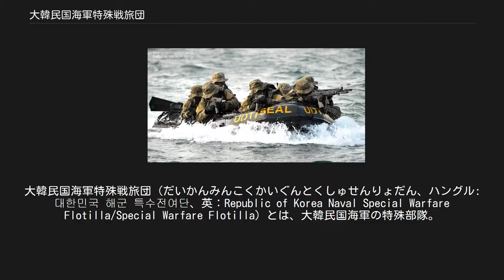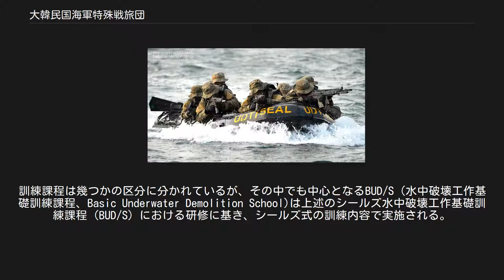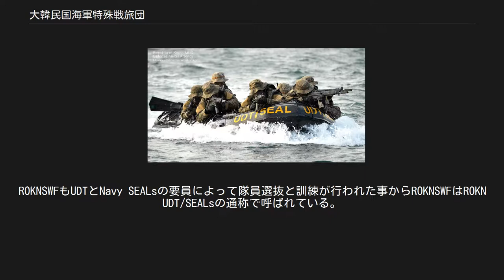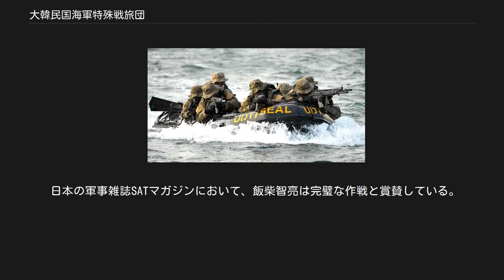大韓民国海軍特殊戦旅団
大韓民国海軍特殊戦旅団 (だいかんみんこくかいぐんとくしゅせんりょだん、ハングル: 대한민국 해군 특수전여단、英：Republic of Korea Naval Special Warfare Flotilla/Special Warfare Flotilla) とは、大韓民国海軍の特殊部隊。
略称はROKNSWF。
海上作戦のみならず陸戦能力も有していて、必要に応じて敵地での破壊工作や偵察任務に従事する事もある。
 アメリカ海軍の特殊部隊Navy SEALsが創設に関わった経緯からROKN UDT/SEALs（Republic of Korea Naval Underwater Demolition Team/SEa Air Land、韓国海軍UDT/シールズ）とも呼ばれる。
現在でも在韓米軍を通じた本家シールズとの関わりは緊密で定期的な共同訓練(JCET）を行っており、隊員をシールズ水中破壊工作基礎訓練課程（BUD/S）やアメリカ海軍水中爆発物処理訓練課程（EOD）へ留学させている。
 2015年現在、韓国は北朝鮮との対峙を目的として徴兵制を維持している国家の一つである。
よって隊員は兵役中の兵卒、職業軍人である下士官と士官から選抜が行われて訓練課程に送られる。
訓練課程は幾つかの区分に分かれているが、その中でも中心となるBUD/S（水中破壊工作基礎訓練課程、Basic Underwater Demolition School)は上述のシールズ水中破壊工作基礎訓練課程（BUD/S）における研修に基き、シールズ式の訓練内容で実施される。
 入隊水準は厳しく志願者の60%-70%が途中で選抜課程から外される。
訓練課程を修了した隊員は下記の4部隊のいずれかに配属される。
 銃火器は国産兵器と輸入兵器の双方が使用されている。
他に大韓民国陸軍の特殊部隊である第707特殊任務大隊と並んで、軍内で最初期にハイテクノロジー装備が配備されている。
 部隊の歴史は古く、1948年にアメリカ陸軍の対敵諜報部隊（CIC）が創設直後の韓国軍内に編成した特殊部隊を前身とし、北朝鮮に対する諜報・防諜作戦に従事している。
 1955年11月25日、朝鮮戦争を経て韓国海軍（ROKN）内の水中爆破処理を専門とする掃海部隊として再編され、海軍特殊戦旅団（Republic of Korea Naval Special Warfare Flotilla/Special Warfare Flotilla、ROKNSWF）の名称を与えられた。
当時、アメリカはアジア海域における西側諸国の海軍力を向上させる為、積極的にアメリカ海軍の特殊部隊UDT、UDTを前身とするNavy SEALsを同盟国海軍に派遣して海軍特殊部隊の編成を推進していた。
ROKNSWFもUDTとNavy SEALsの要員によって隊員選抜と訓練が行われた事からROKNSWFはROKN UDT/SEALsの通称で呼ばれている。
韓国海軍のROKNSWFと同じ経緯で創設された部隊としてタイ王国海軍UDAユニット（Underwater Demolition Assault Unit、通称Royal Thai Navy SEALs）、フィリピン海軍特殊作戦グループ（Naval Special Operations Group、通称Philippine Navy SEALs）がある。
 1968年12月、EOD（水中爆発物処理班）として改編された後、1970年代にベトナム戦争へ投入されて実戦経験を積んだ。
1976年1月に正式に海軍特殊部隊として編成されてそれまでのEODは再びUDTの部隊名称で部隊の1部門となり、その後は段階的に軍事特殊作戦、対テロリズム作戦の各部門を整備して総合的な作戦能力を獲得した。
1980年代は主に本国と隣接する北朝鮮に対する偵察任務や破壊工作に従事した。
冷戦崩壊後は陸軍の第707特殊任務大隊が担当していた対テロ作戦にROKNSWFも投入された。
1996年に発生した江陵浸透事件に出動し、国内に潜入した朝鮮人民軍の特殊部隊を掃討する任務に当たっている。
1998年、北朝鮮軍のユーゴ型潜水艇が拿捕された際にも出動している。
 2009年、ソマリア沖の海賊問題に対して韓国海軍が編成した清海部隊（청해부대、Cheonghae Anti-piracy Unit）の中心としてソマリアに派遣され、2011年にアグスタウェストランド リンクスを使用したタンカーの奪還作戦に成功している（アデン湾の...